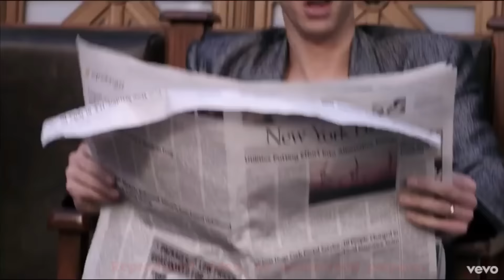Димаш 5 тур vs Bruno Mars, KZ vs US, Dicky vs Funky ;))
《Uptown funk》 Bruno Mars vs Dimash Kudaibergen
《Uptown funk》 Bruno Mars против Димаш Құдайбергенов
 Reproduced video, no commercial purpose.